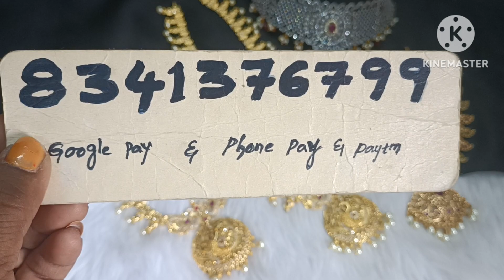Clearance sale video part -1 😱8341376799